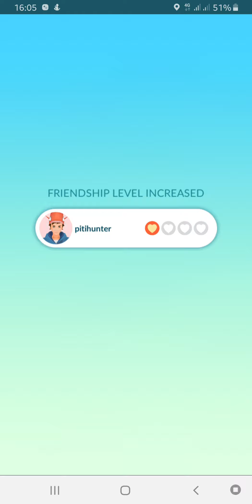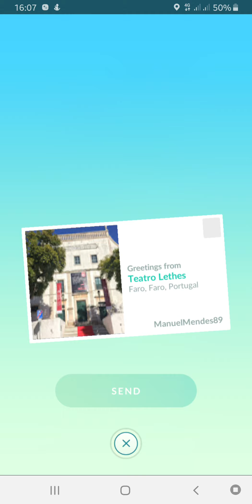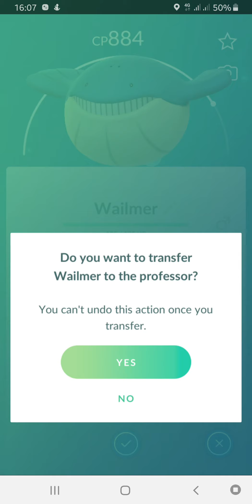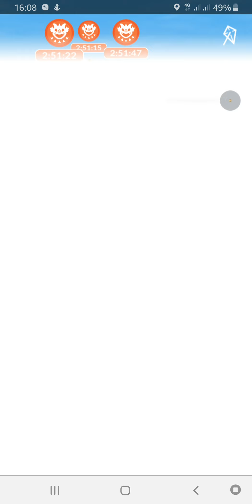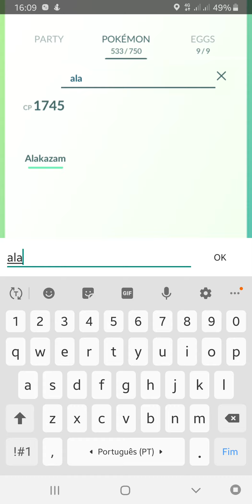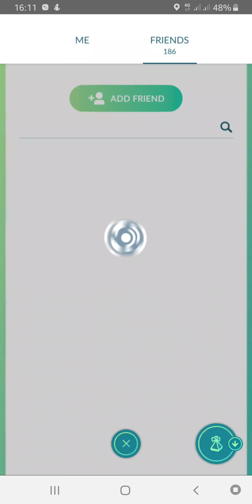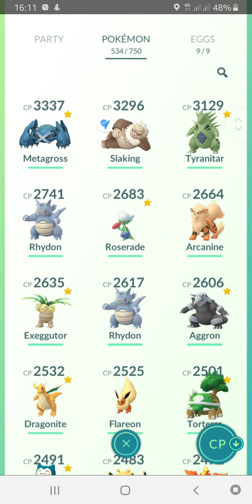Trocando presentes no Pokemon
Tocando presentes no Pokemon Go e início da missão do Nanab Berry